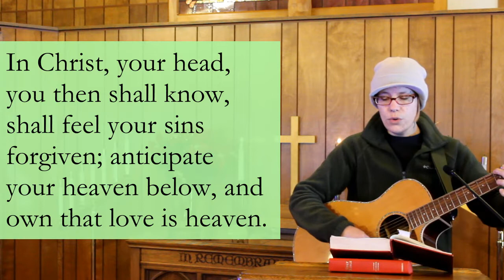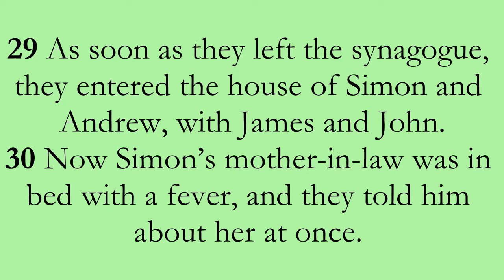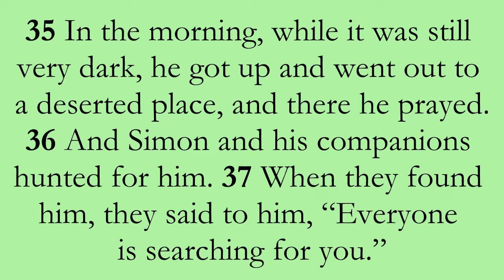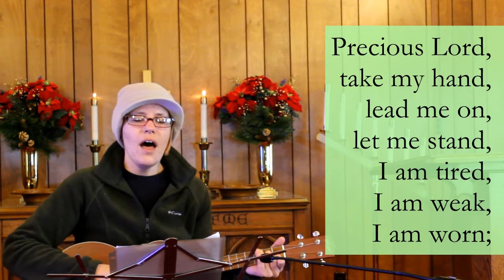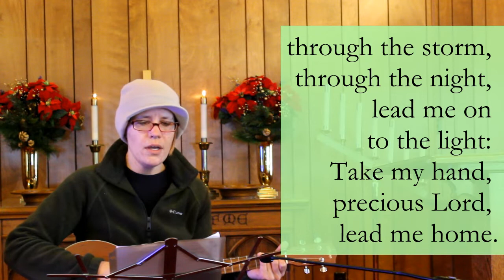Feb 7 2021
Come Worship with us! Learn more about Jesus' ministry as told in the book of Mark.